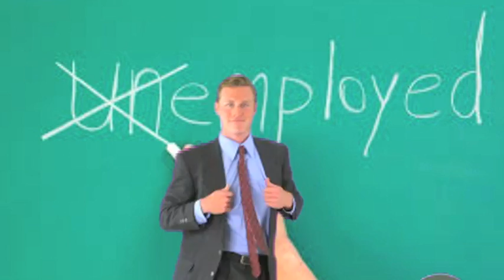12 16 15u